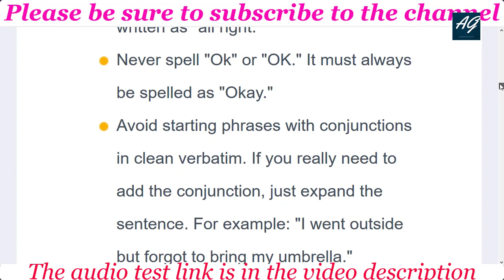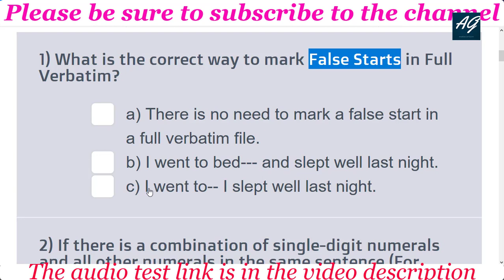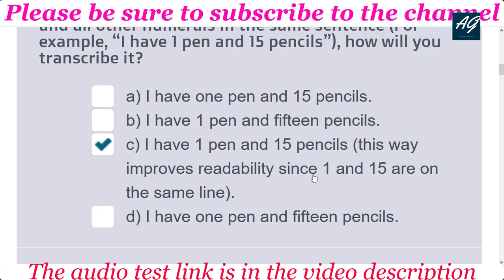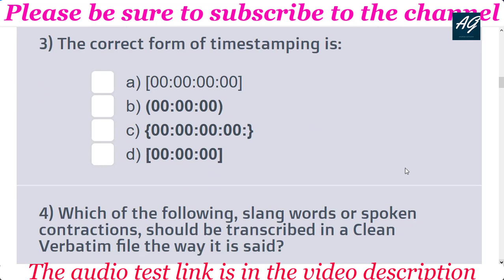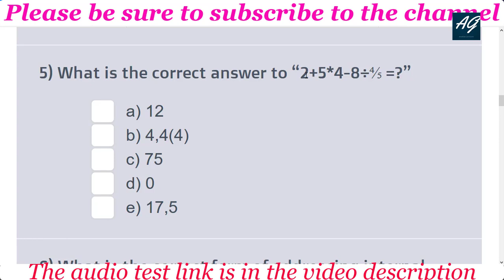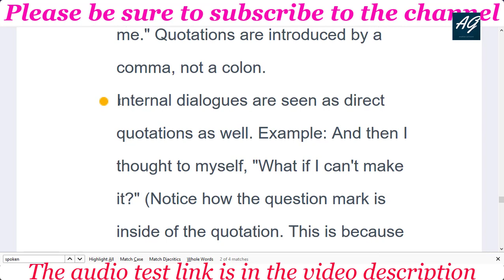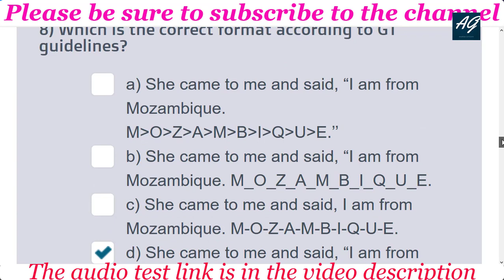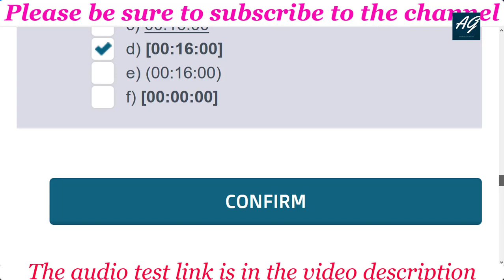Gotranscript - Go Transcript Test Answers 22 August 2020 | gotranscript test answer 2020 | Passed!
New GoTranscript Audio Test Answer 22 August 2020
How To Make $1000 With GramFree within Month — No Investment 2020